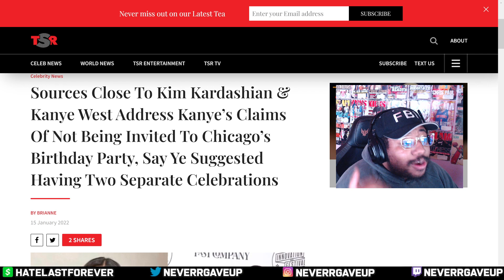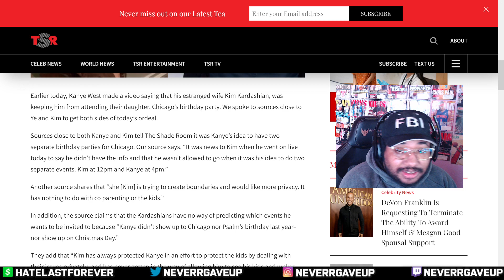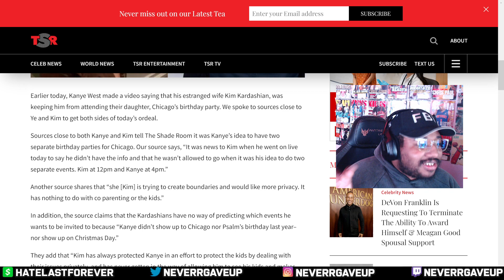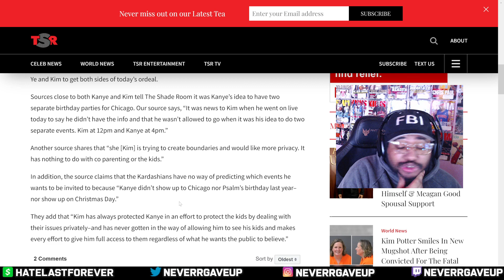Kim Kardashian BLAMES Kanye West for not having the address to his daughters birthday party...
Source claims Kim Kardashian was SHOCKED to find out Kanye West didn't have the address to his daughters birthday party. Claiming it was his idea to have two seperate events and adding he didn't come to their party last year.
Keep in mind Travis Scott was the person who actually gave him the address.